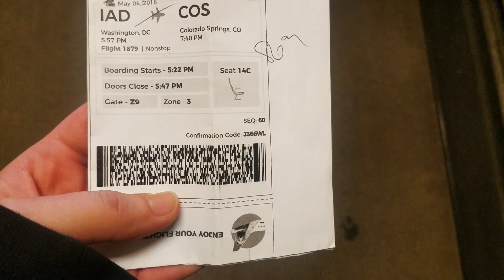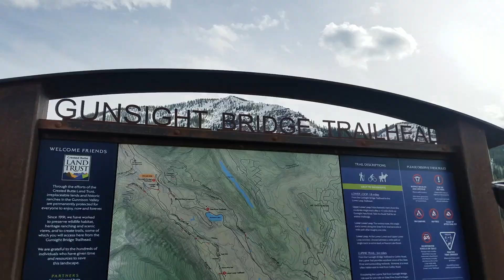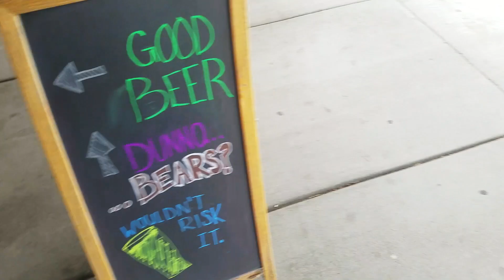Colorado Vlog l graduation, off roading & moose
I went to visit my little brother for his graduation in CO :3